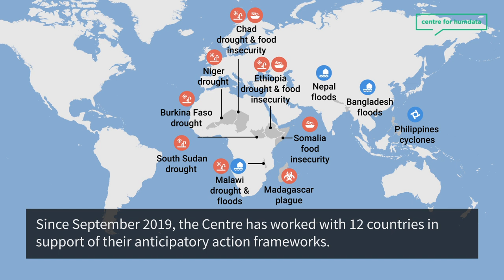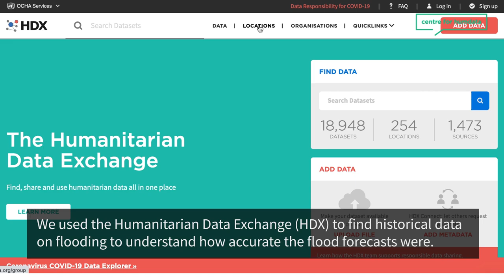Developing Triggers for Anticipatory Action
The United Nations and the Governments of Germany and the United Kingdom are convening a High-Level event on 9 September 2021 to advance anticipatory action and galvanise a collective push to act ahead of crises. The event will showcase compelling examples of this anticipatory approach and generate support to scale action. The Centre is responsible for developing the trigger mechanism for many of the existing anticipatory action frameworks. This video explains our work with an example from Bangladesh.

and OCHA’s work on anticipatory action